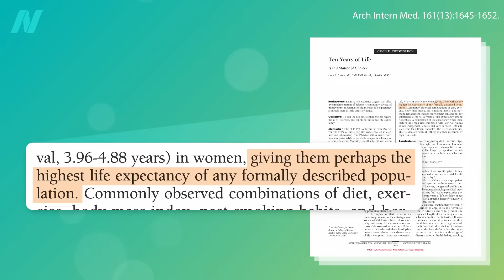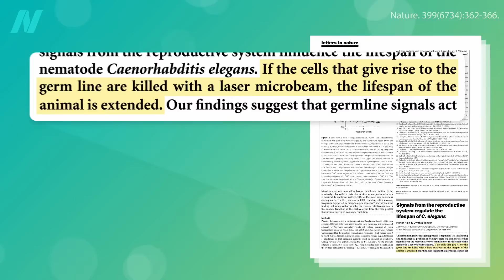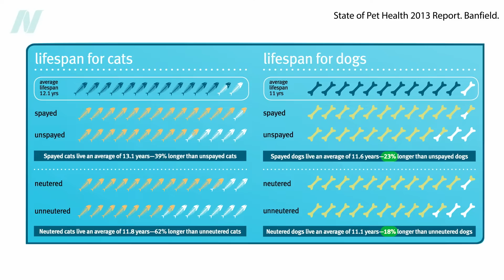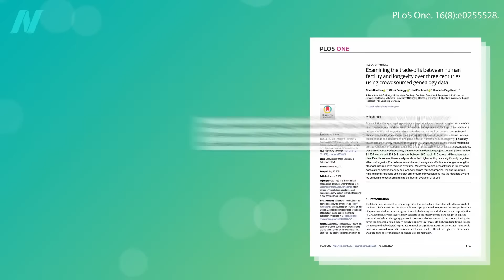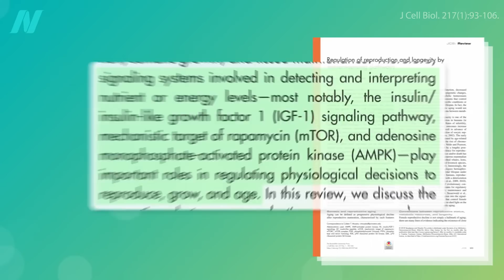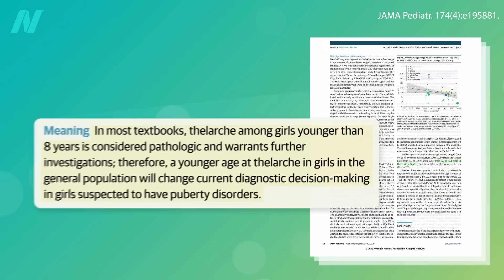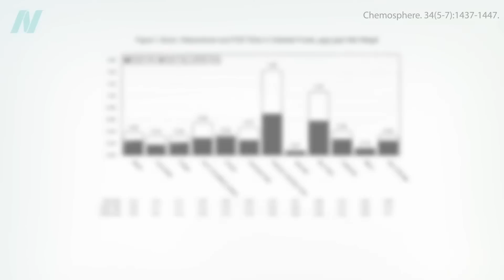The Trade Off Between Fertility and Longevity, and Causes of Precocious Puberty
A century ago, the age of first menstruation averaged as late as nearly 17. Why is sexual maturity coming so much earlier now? And why do eunuchs seem to live 25 percent longer than non-castrated men?

Visit your local public library or book seller, and check out my longevity book, How Not to Age It’s available in print, e-book, and audio. (All proceeds I receive from the book are donated directly to charity.)

Have a question about this video? and someone on the NutritionFacts.org team will try to answer it.

Want to get a list of links to all the scientific sources used in this video? You’ll also find a transcript and acknowledgements for the video, my blog and speaking tour schedule, and an easy way to search (by translated language even) through our videos spanning more than 2,000 health topics.